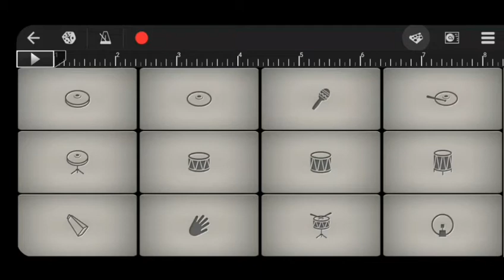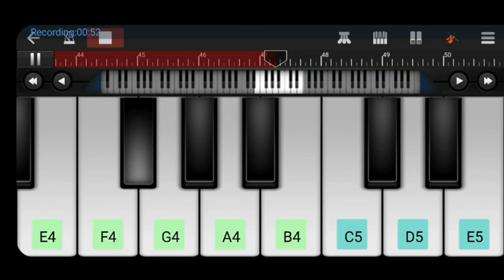Kal Ho Na Ho song whatsapp status video piano tutorial entertainment video famous video Nobita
Kal Ho Na Ho song whatsapp status video piano tutorial entertainment video famous video Nobita Shizuka ki love story

Learn moreListen ad-free with YouTube PremiumSongEclipseArtistBernardo LopesAlbumEclipseLicensed to YouTube byONErpm (on behalf of Bernardo Lopes)